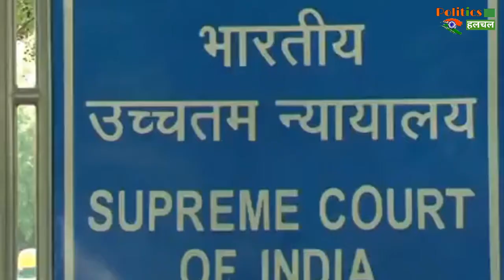राम मंदिर पर सुप्रीम कोर्ट पहुंची मोदी सरकार, SC से मांगी गैर-विवादित जमीन !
राम मंदिर पर सुप्रीम कोर्ट पहुंची मोदी सरकार, गैर-विवादित जमीन लौटाने की अर्जी |

EDITOR ►